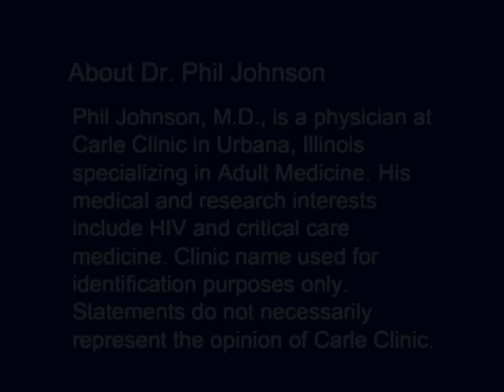The Problem of HIV Stigma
Phil Johnson, M.D. discusses the problem of HIV stigma. People who contract HIV or develop clinical AIDS are sometimes stigmatized, ostracized, or discriminated against. They have lost jobs, been abandoned by friends and family, and even murdered. There is no reason for this. People with HIV or AIDS pose no threat to those around them and should get sympathy, support, and medical treatment. to learn more. [Do you want to help prevent the spread of HIV/AIDS? Are you fluent in a language other than English? Then volunteer to translate our videos into other languages! to to learn how you can help!!! To view a copy of this license,